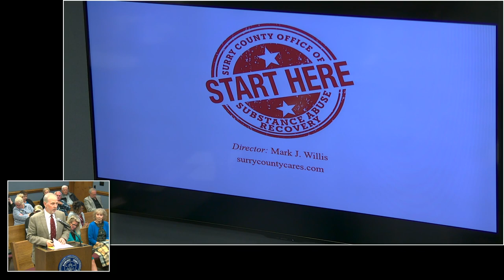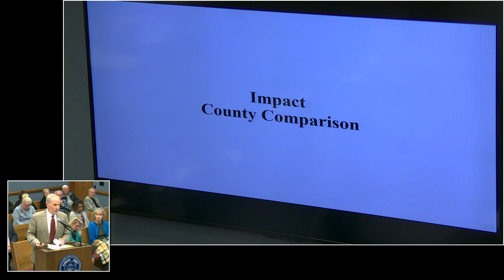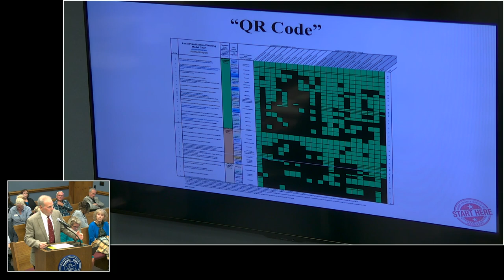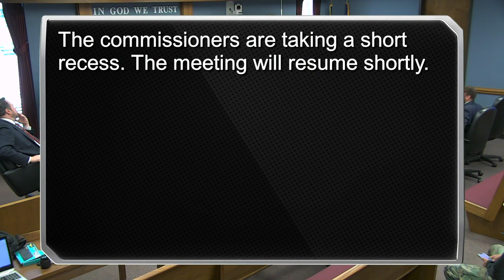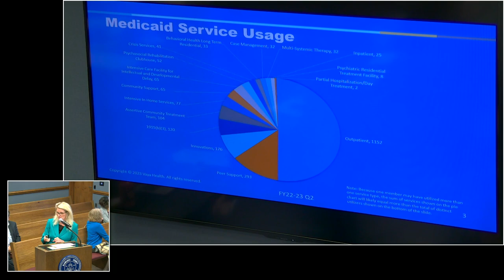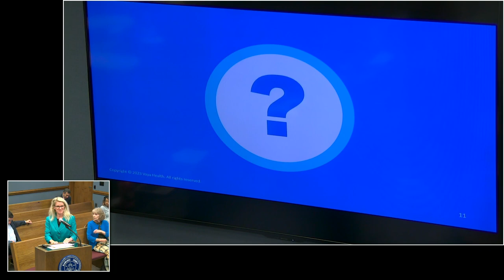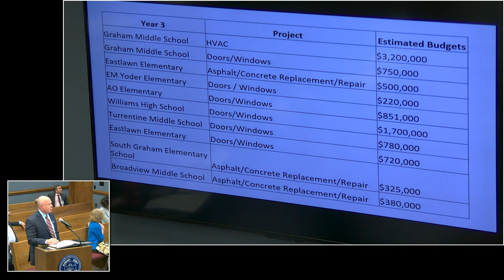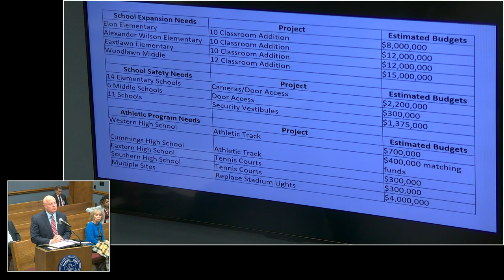May 1 2023 Commissioners Meeting